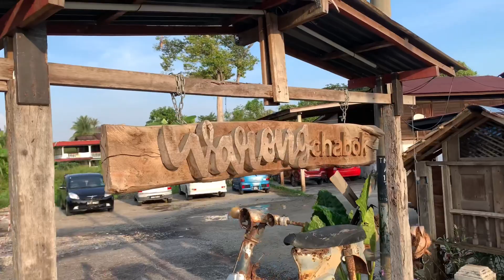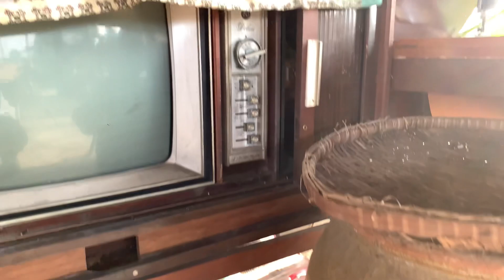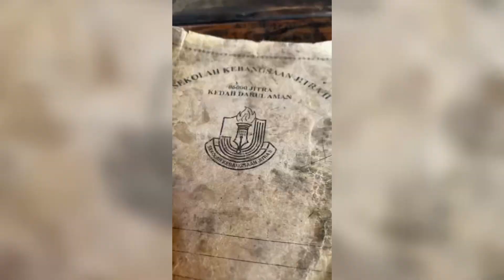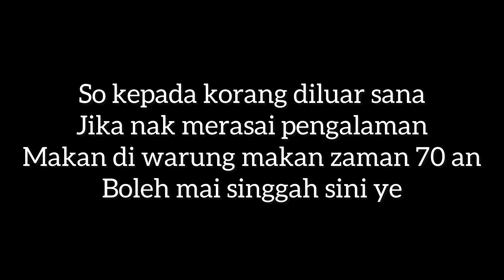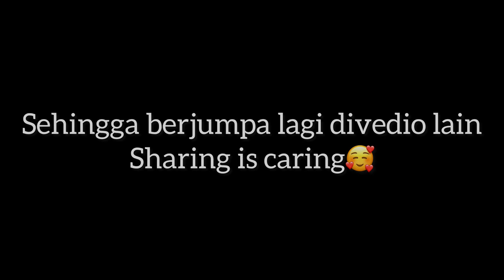TERJAH WARONG NOSTAGIA ZAMAN 60 AN-WARONG CHABOK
Preview terjah warong chabok jitra mengamit kenangan silam#shortvideo